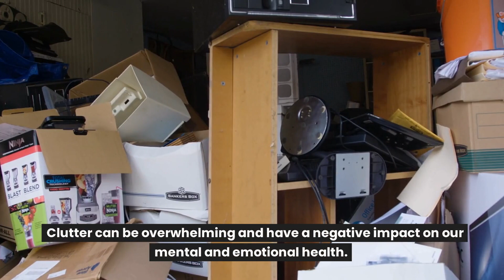Transform Your Life by Decluttering: Practical Tips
In this video, we explore the numerous benefits of decluttering and provide practical tips to help you get started. From reducing stress and anxiety to improving focus and productivity, decluttering has the power to transform your life. So join us and discover how to create a more peaceful, organized and functional living environment.